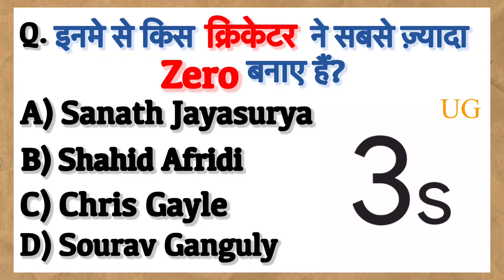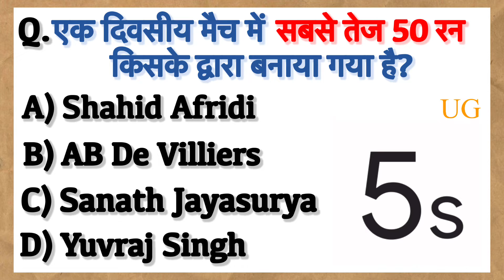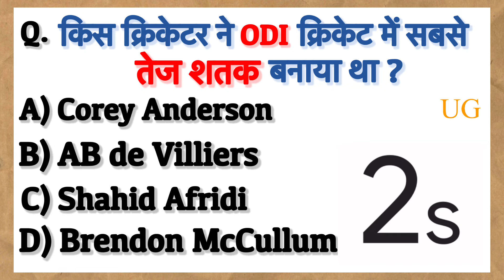Important gk questions on cricket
हम क्रिकेट पर बहुत ही महत्वपूर्ण प्रश्नों के बारे में बात करेंगे|

Appreciated.

Aapke sawal :
1. Gk
2. gk
3. g k
4. General knowledge
5. Hindi gk
6. Gk questions hindi
7. Gk questions in hindi
8. Gk question on sports
9. Gk video
10. Mcq sports
11. Gk option
12. General knowledge
13. Important gk question and option
14. Important gk question with option
15. Gk for kids
16. cricket gyan
17. cricket ka gyan
18. cricket gk question
19. cricket gk question in hindi
20. cricket gk question 2021
21. cricket gk 2021
22. cricket gk current affairs
23. gk cricket question
24. gk cricket
25. gk cricket 2021
26. gk cricket question in hindi
27. gk cricket wala
28. gk cricket ke bare mein
29. gk cricket ka
30. general knowledge cricket
31. general knowledge cricket questions answers
32. cricket mcq general knowledge
33. cricket general knowledge 2021
34. cricket ka general knowledge
35. cricket general knowledge question
36. general knowledge of cricket in hindi
37. cricket sambandhit general knowledge
38. cricket vishay general knowledge